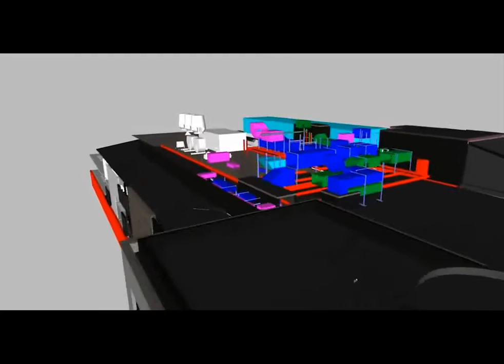3D BIM (Building Information Modeling) Example- Riley Construction Technology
Brief example of how BIM can be used to visualize a facility prior to construction, and identify possible mechanical system clashes.